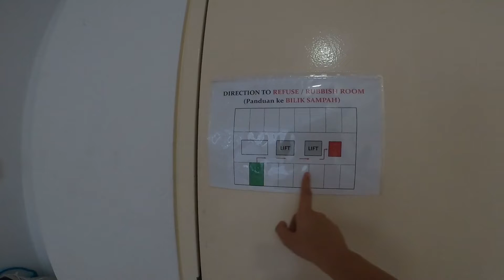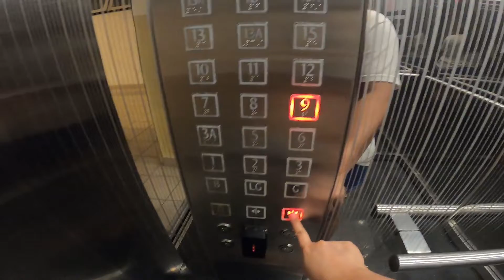Condo Tour | Filipino in Malaysia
Ipapakita ko sainyo ang nirerentahan namin na condo dito sa Malaysia :) ang presyo at ibang detalye, panoorin sa video na ito :)